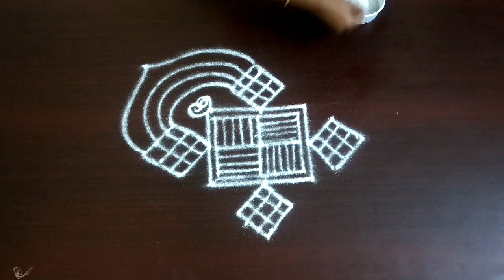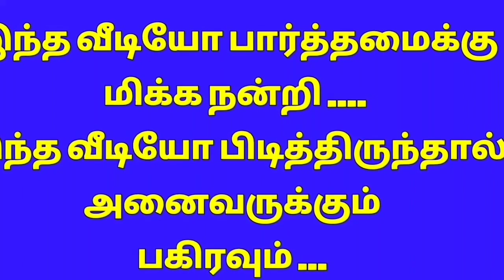Daily Padi Kolam l Simple Rangoli l Kolam designs l Kutty kolam l Small kolam